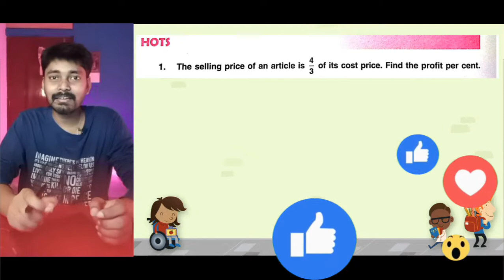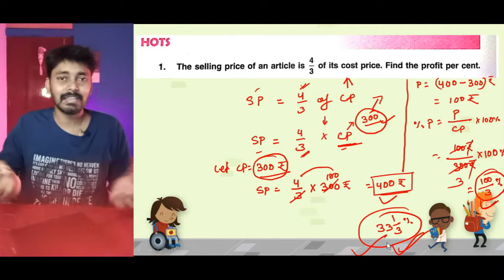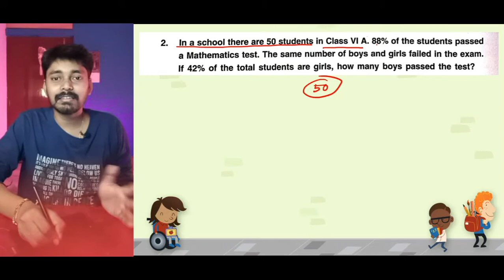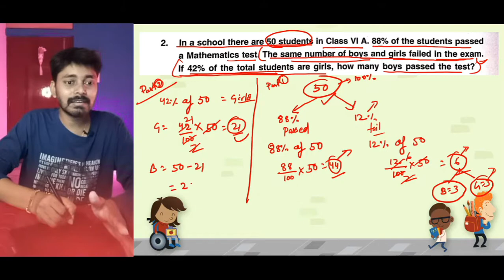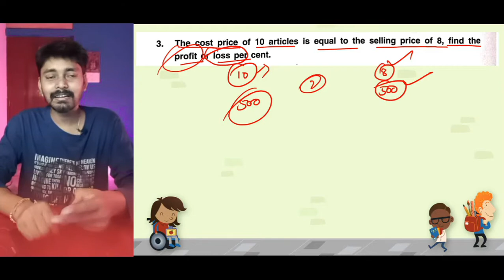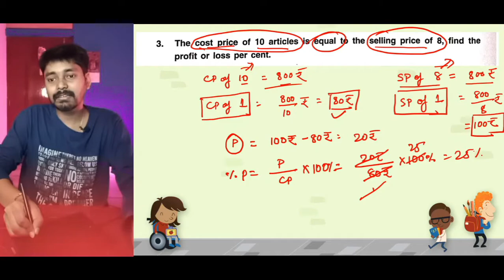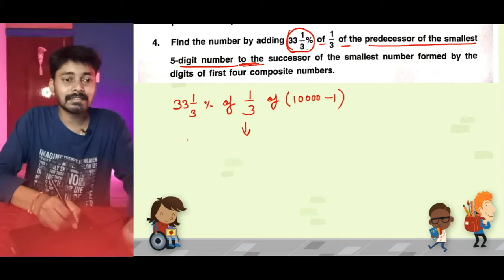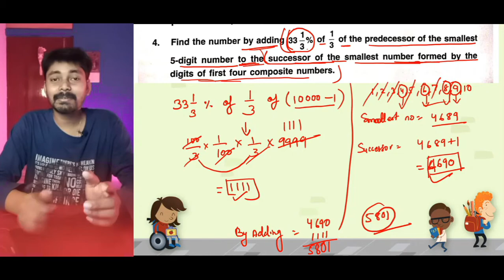Chapter 5 | HOTS | Class 6 DAV Maths | Percentage and its Application | (CH05HOTS) 🔥🔥🔥